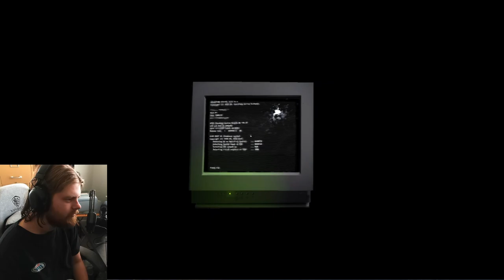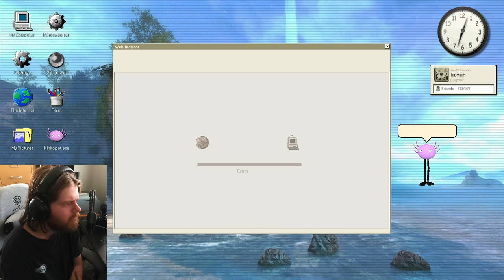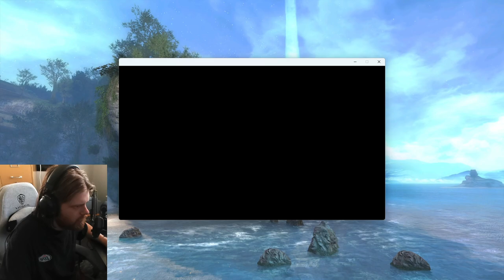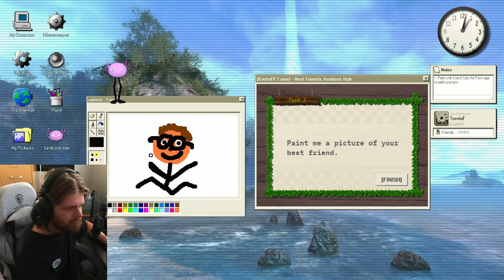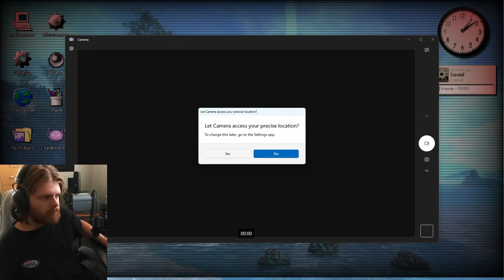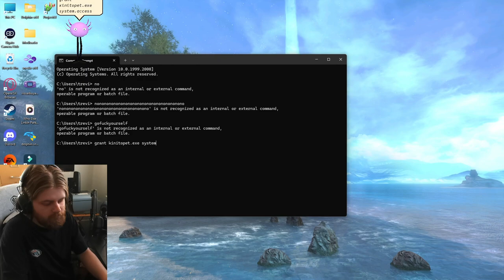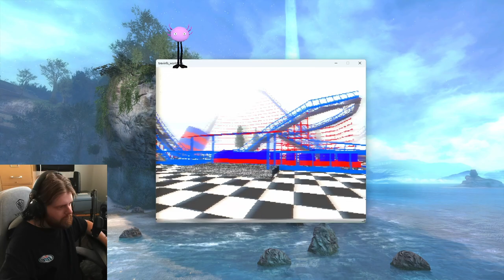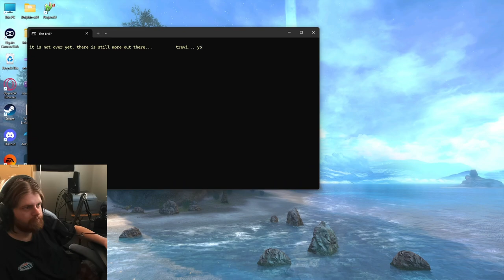This Game Tried To HACK ME, USE MY CAMERA, And DOX ME